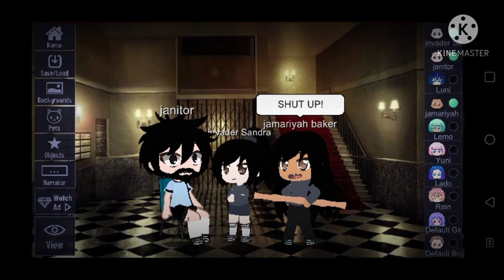Me and lnavder Sandra torture the janitor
⭐Gift for lnavder Sandra and the janitor⭐